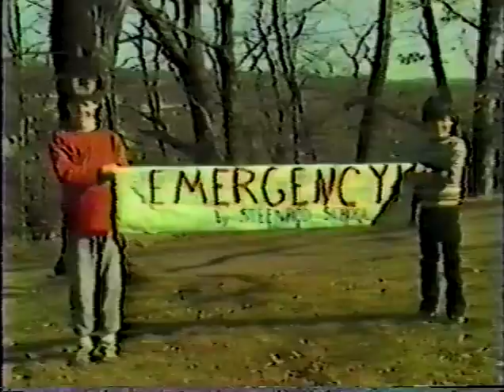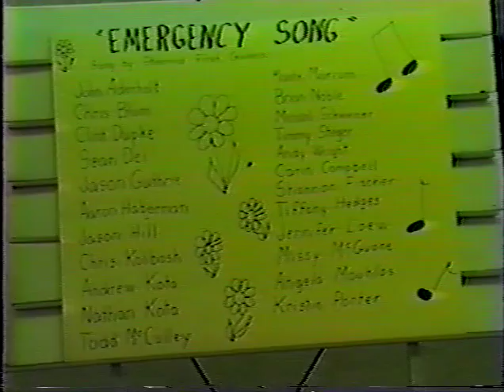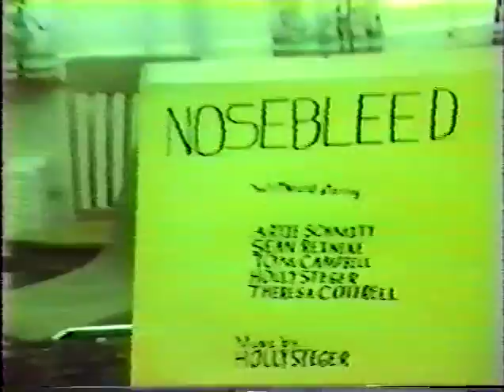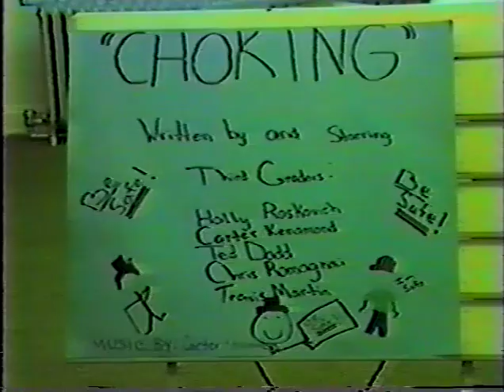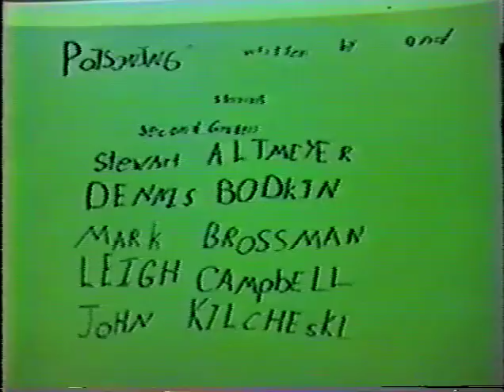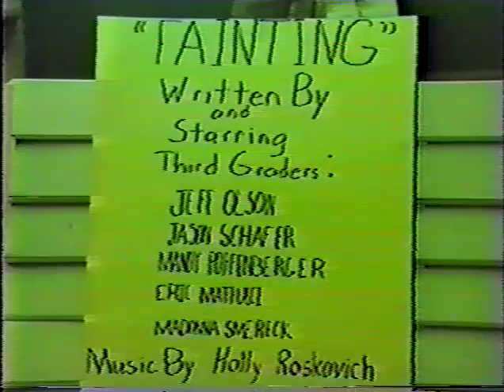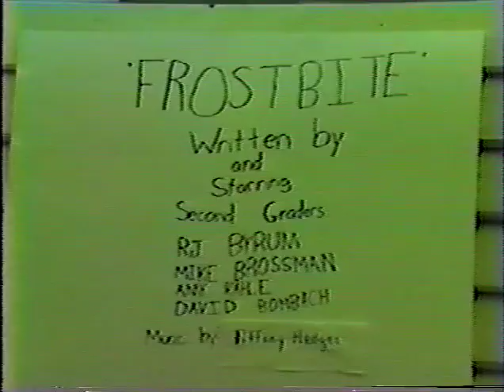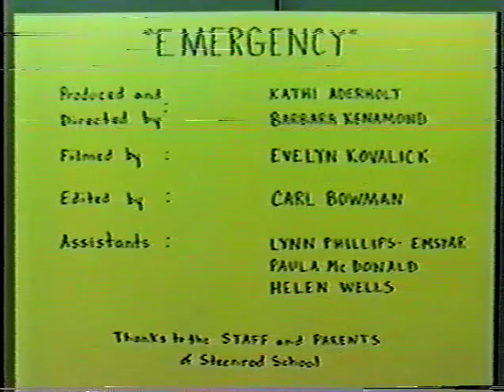Emergency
Steenrod Elementary School c. 1983-84